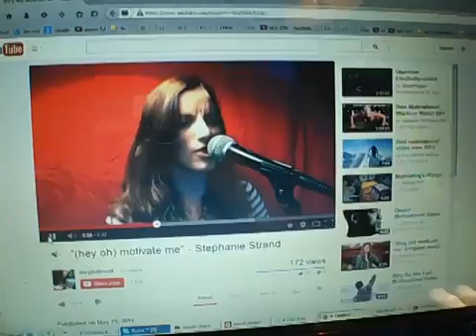(Inmendham) WTF 342 YouTube is Broken and such (2014)